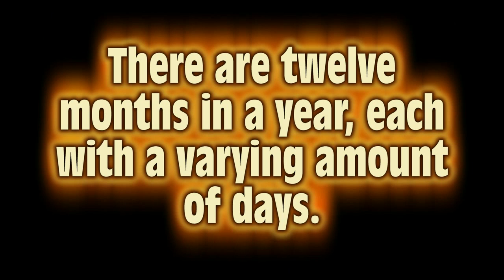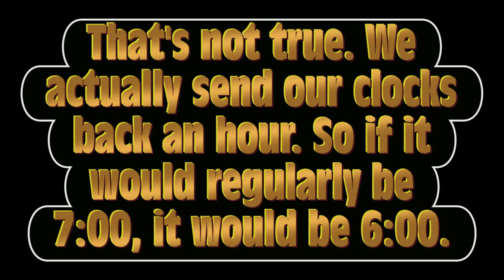How Humanity Measures Time (Part 2)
The final part of this video.